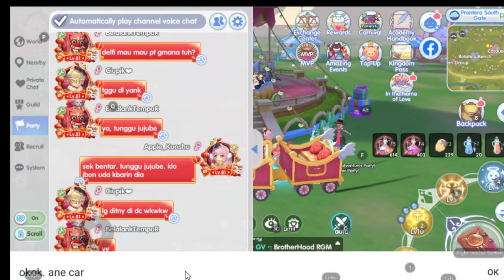WIN RATE KVM 75% ???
FOLLOW ITU FREE !
KAMU GK BAKAL RUGI